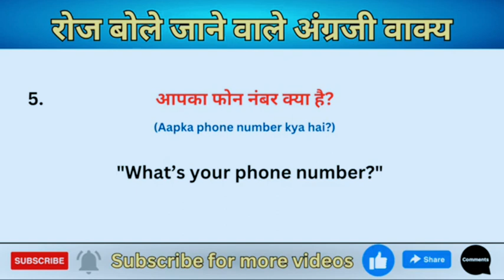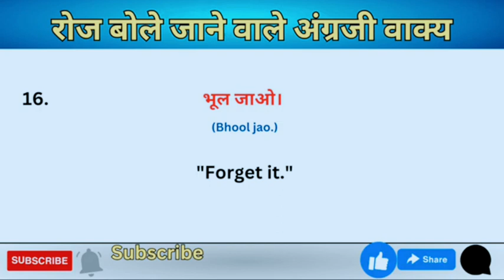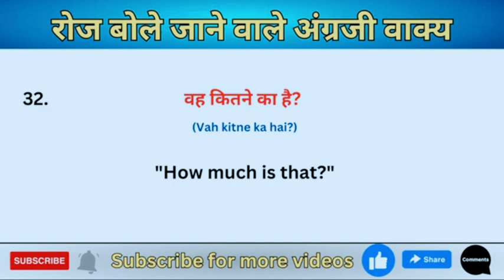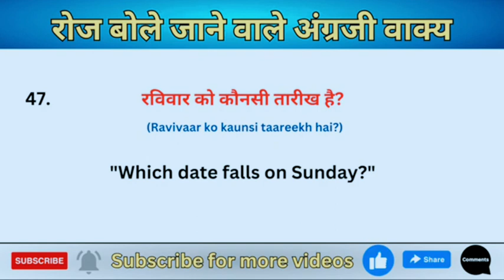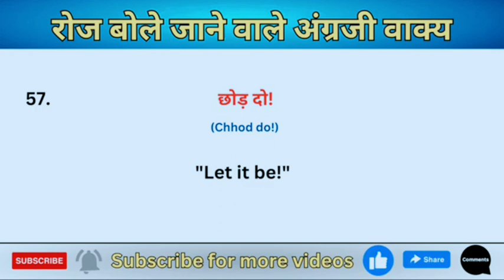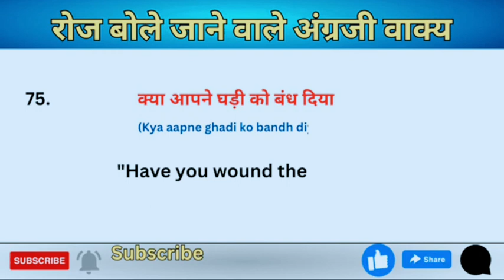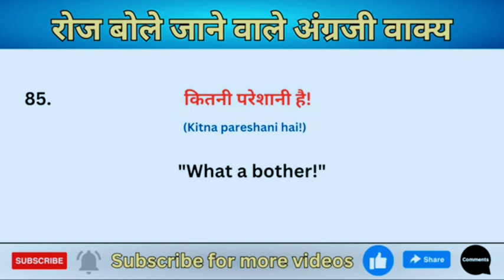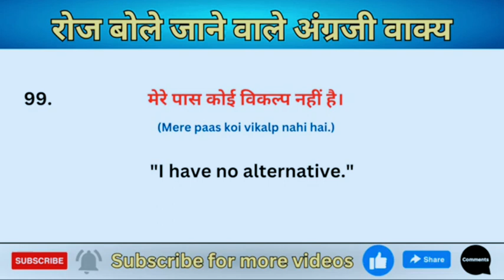Short English Sentences // Daily use English Speaking Practice Daily Use Spoken English Sentences 📚.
Short English Sentences // Daily use English Speaking Practice Daily Use Spoken English Sentences|| Daily Use Spoken English Sentences ||English Speaking Practice.Short English Sentences // Daily use English Speaking Practice Daily Use Spoken English Sentences|| Daily Use Spoken English Sentences ||English Speaking Practice.English Speaking Practice My channel. practice, daily use English vocabulary, how to read book, how to write English, daily English, translation, story telling, English to Hindi translations, hindi to English translation, शुरुआत से अंग्रेजी पढ़ना सीखे, शुरुआत से अंग्रेजी बोलना सीखे, हर रोज़ बोले जाने वाले वाक्य, इंग्लिश कैसे सीखे, इंग्लिश पढ़ना और बोलना कैसे सीखे, इंग्लिश का उच्चारण कैसे सीखे english padhna kaise sikhe, अंग्रेजी पढ़ना कैसे सीखे, english padhna kaise sikhe, How to learn english, इंग्लिश पढ़ना कैसे सीखे, अंग्रेजी पढ़ना कैसे सीखे, how to learn english, अंग्रेजी सीखने का तरीका, english padhna sikhna, एक_एक शब्दों शब्दों को English मे पढ़ना लिखना सीखें, How to learn english, Zero se English padna kaise sikhe, english reading practice,englishreading learn_english english_padhna englishkaisesikhe howtolearnenglish englishsikhe english_likhnaYour queries solved :-. How to learn english. Zero se English padna kaise sikheThe foolish donkeyenglish reading practicehow to learn english alphabetenglish padhana sikhaozero से अंग्रेजी पढ़ना लिखना कैसे सीखेंsuruaat se english padhana kaise sikheenglish sikhane ke sare niyamtranslate english to hindi, angreji se hindi me anuwad kare, angreji me pronounciation karna sikhe, translate hindi to english, matra of vowel sound, barakhadi in english, english pronounce, english speaking course, english reading, english writing, अंग्रेजी कैसे सीखें ?